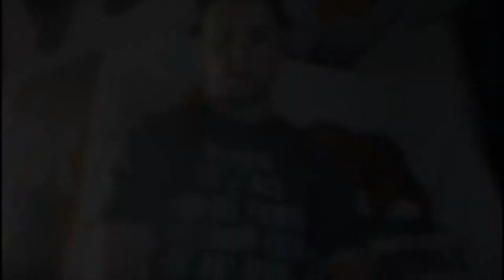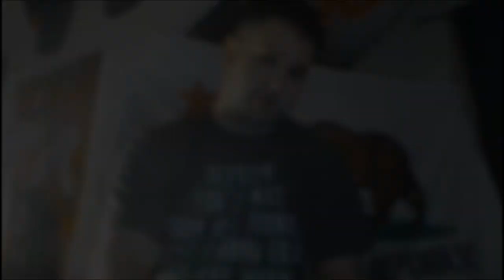Black and Brown Additions to LGBT Flag Cause Controversy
I give my opinion on the controversial additions to the LGBTQ flag that has stirred up a stink for the black and brown stripes. Always biased. Slightly Unbalanced. Attention Deficient. Exposing the Truth.

Season 15 Theme Music: "Bolshevik Leaves Home"
Label: ---